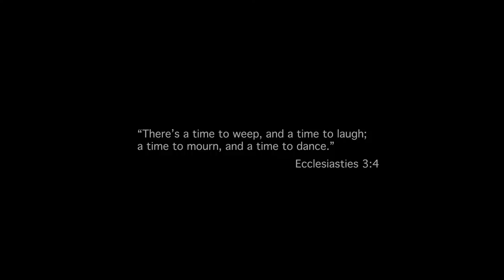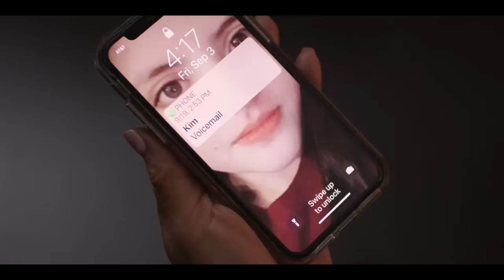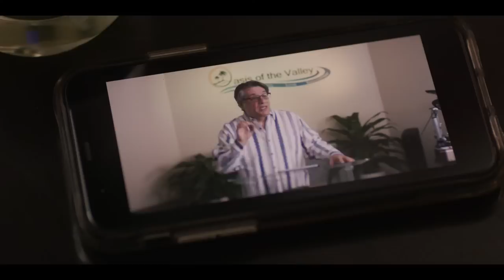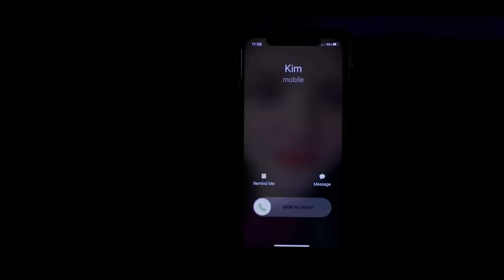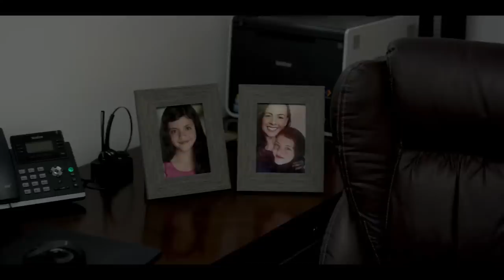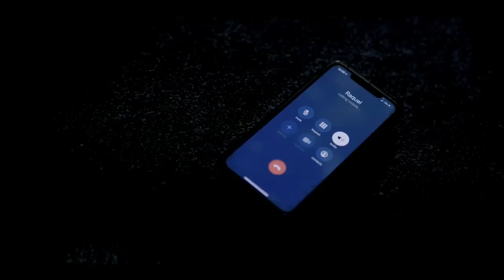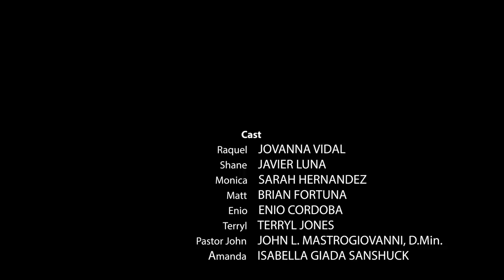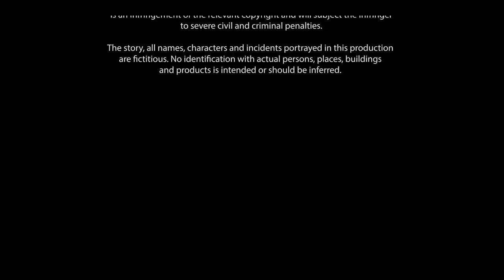God & Salsa (2022) Full Movie | Jovanna Vidal | Javier Luna | Sarah Hernandez | Brian Fortuna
A grief-stricken therapist is determined to help a suicidal teen but to help him, she must face her own pain and let go of her guilt. With help from God, a pastor and a dance instructor, the two realize they just might have a second chance.

Directed by Jess Thomas
Starring Jovanna Vidal, Javier Luna, Sarah Hernandez, Brian Fortuna